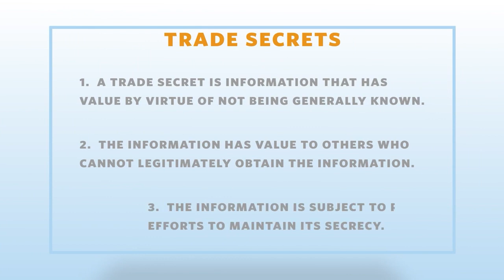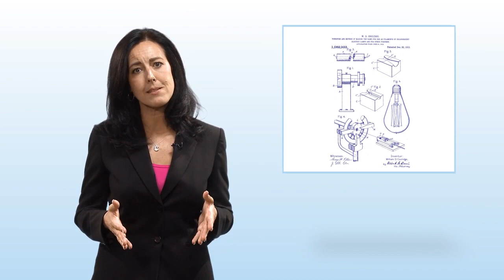USPTO Community College Pilot: Trade secrets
Trade secrets help encourage innovation by requiring that valuable information be kept secret. Learn what trade secrets are and the role they play in fostering innovation and the competitive advantage businesses can have by maintaining trade secrets.